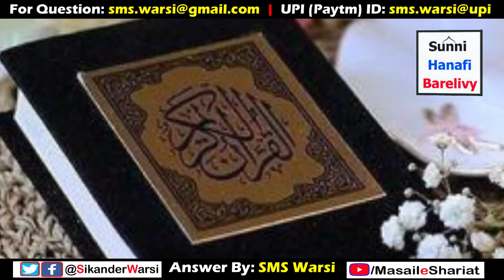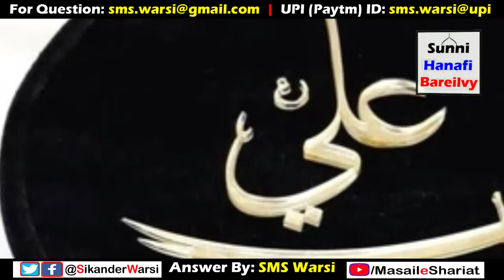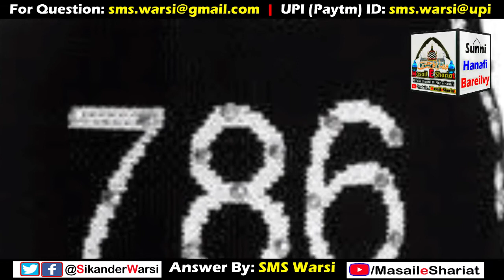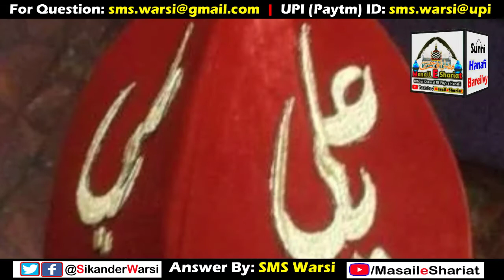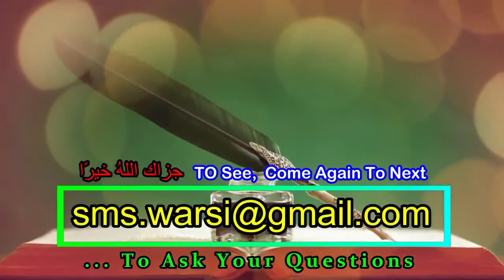Qurani Ayat Likhi Hui Topi Pehenna Kaisa by Hazrat Sayyid Sikander Warsi admin of Masail_e_Shariat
(NEWS & Update) 📰 📅⏰
Aane Wali Videos & Live Timing Dekhen